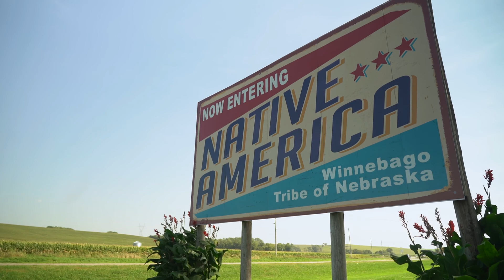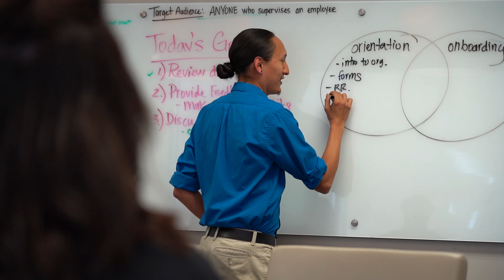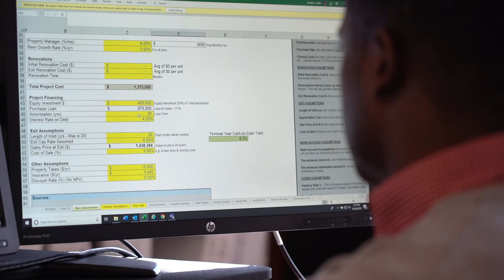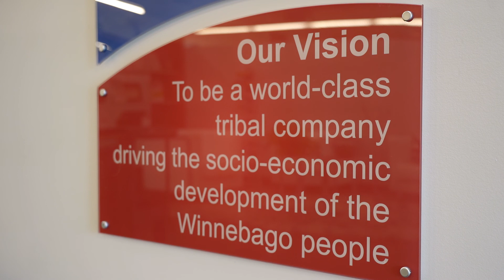Ho-Chunk Inc - Recruitment Video (Web/Social)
This is a Recruitment Video for Ho-Chunk, Inc.